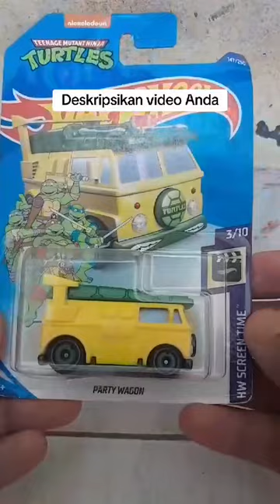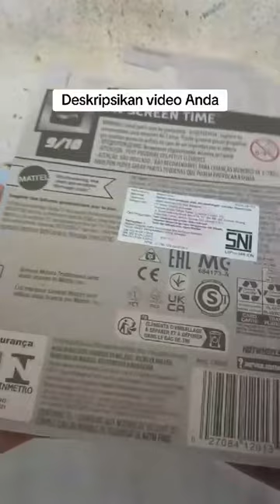Review hot wheels kartun